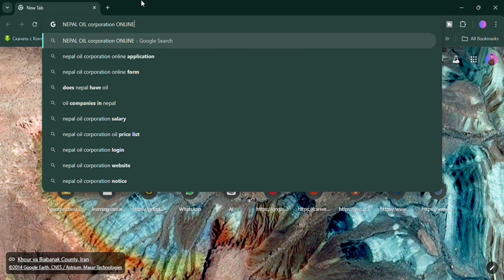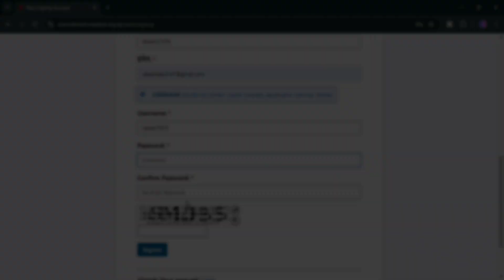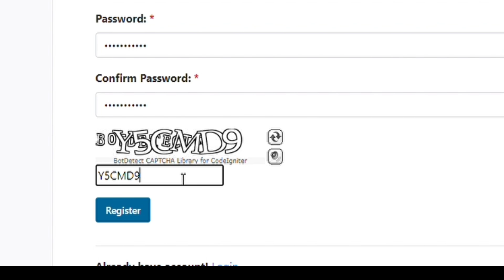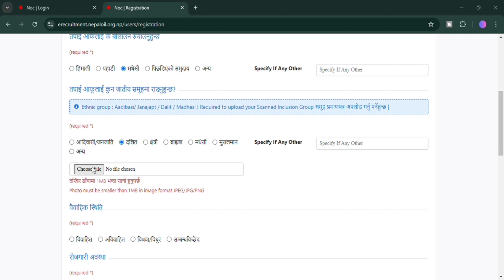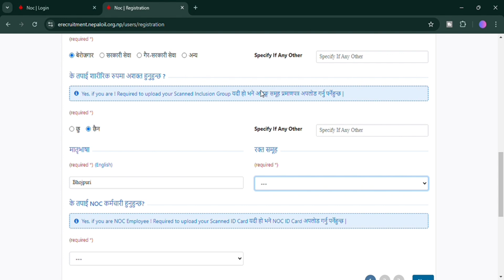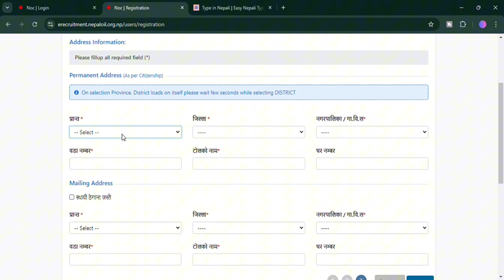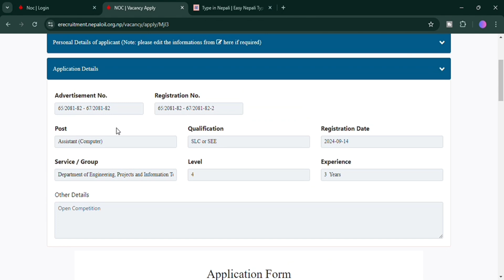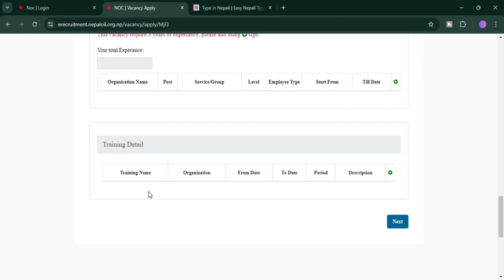Nepal oil Corporation Online Application I NOC Online Form II नेपाल आयल निगम अनलाइन फाराम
Loksewa GK Notes Full Collection free I सबै तहकाे लोक सेवा सामान्य ज्ञान Free Notes I GK Notes

How To Fill Of Lok Sewa Aayog Online Form Nepal | loksewa form kasri varne | PSC Online Form

🔴 My Others 🔴
🔵 Educational channel :      @EDUCATIONSanjal

Loksewa Civil Sub Engineer 50+ model set Exam Question
Loksewa Civil Sub Engineer model set
50+ model set Exam Question
Loksewa Civil Sub Engineer  Exam Question
Loksewa Civil Sub Engineer 50+ model set Question
how to fill online form of lok sewa aayog
lok sewa aayog new vacancy
loksewa aayog new vacancy 2079
loksewa aayog tyari class
loksewa aayog 2079 vacancy
IQ and Gk classes

nepal ko sambidhan 2072
nepal ko sambidhan loksewa gk
nepal ko sambidhan ko dhara
constitution of nepal 2072
constitution of nepal gk loksewa

@techno sanjal